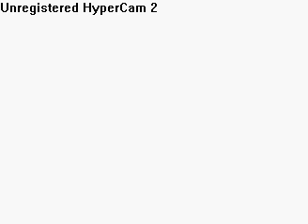Banjo kazooie intro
a banjo kazooie intro but a twist watch it. the song is called boys will be boys by PATD i think